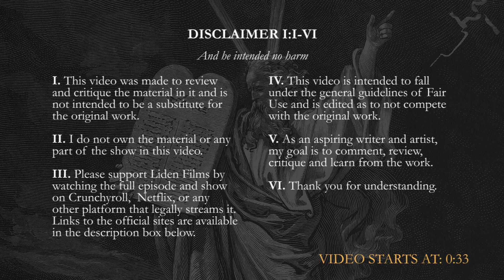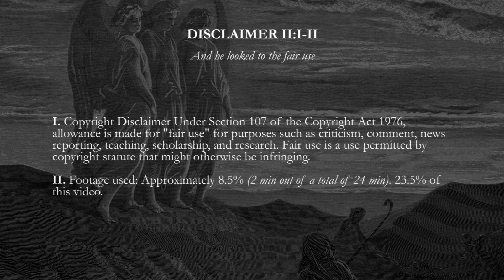Tokyo Revengers Season 1 Episode 3 | REACTION/REVIEW | *First Time Watching*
First time watching Tokyo Revengers, season 1. This is my Reaction to and Review of the 3rd episode of the 1st season of Tokyo Revengers. Let's see what it's all about!

Tokyo Revengers Season 1 Episode 3 | REACTION/REVIEW | *First Time Watching* - S01EP03

Timestamps:
0:00 Disclaimer
0:33 Intro
0:48 Recap & Predictions
1:30 Disclaimer II
1:35 Kiyomasa vs Hanagaki
2:52 Draken & Mikey Arrive
3:54 Hanagaki Is In Disbelief
4:16 Mikey & Draken At Takemitchy's School
4:47 Hina & Hanagaki Stand Up For Each Other
5:55 Takemitchy Hangs Out With Mikey & Draken
6:16 Hanagaki Passes A Familiar Face
6:47 Initial Thoughts
6:54 Reviewing the Plot
7:17 Reviewing the Characters
7:35 My Favourite Scene
7:47 Rating
7:53 Theories & Thoughts
8:07 Outro

About Tokyo Revengers
Takemichi Hanagaki, a 26-year-old freeter, learns one day that his middle school ex-girlfriend, Hinata Tachibana, as well as her younger brother Naoto, have been killed by the Tokyo Manji Gang. When Takemichi is pushed in front of a train, he teleports exactly 12 years into the past to 2005. While reliving his middle school years, Takemichi meets with Naoto and divulges the exact date he and Hinata will die. When they shake hands, Takemichi is suddenly transported back to the present, creating a time paradox where Naoto survives and is now a detective. Naoto deduces that every time they hold hands, Takemichi is transported 12 years into the past. Using his knowledge from the future, Takemichi vows to save Hinata.

Netflix: (if available in your region)

 /Watcher